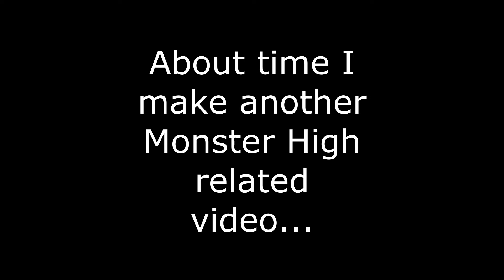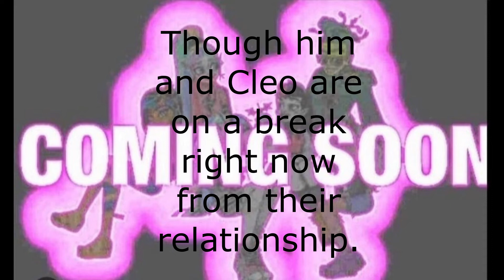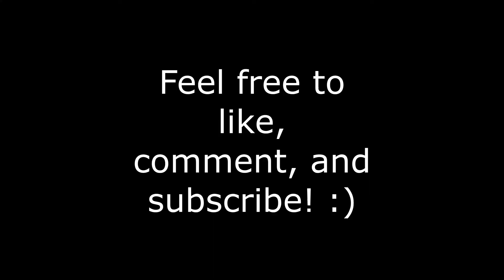Monster High News April 2022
Hey guys!

This video is a brief recap of news from Monster High that have released throughout these past couple of months with my personal thoughts.

The upcoming live action movie, cartoon series, and the Haunte Couture collector dolls controversy will be discussed.

Images used throughout this video I gathered from Monster High's Reddit page and Google Images.